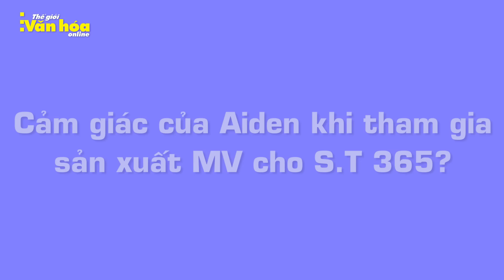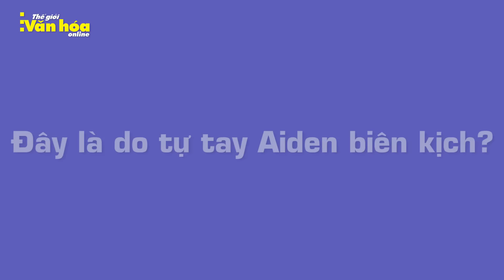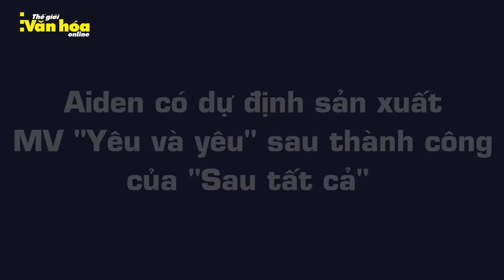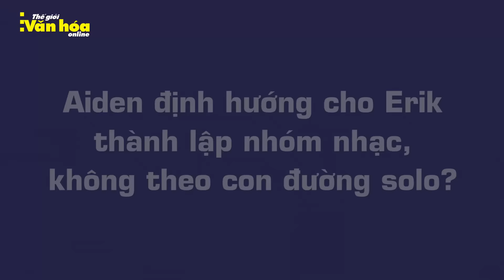Aiden chia sẻ về ý tưởng làm MV cho S.T và Erik